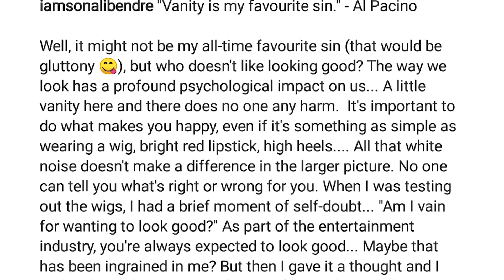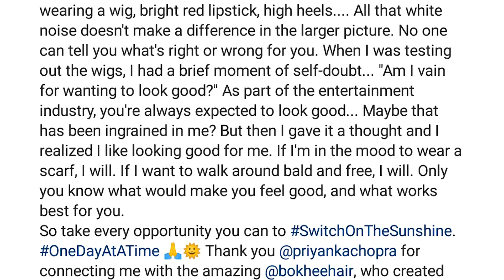Sonali Bendre, Battling Cancer, shares her new look Wearing a Wig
Sonali Bendre on Wednesday shared a video collage of her pictures with an accompanying post about wanting to look good despite the toll battling cancer has taken on her. “As part of the entertainment industry, you’re always expected to look good... Maybe that has been ingrained in me?” she wrote. The actor was seen wearing a wig in some of the photos while others had her ‘bald and beautiful’.